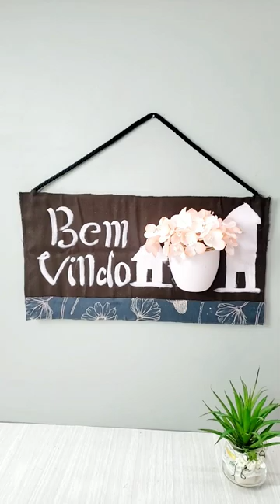DECORAÇÃO para Parede Fácil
DIY, Artesanato e Decoração para Casa
Ideia de Artesanato Decoração de casa reaproveitando material reciclado

aqui você encontra tudo sobre artesanato, decoração e reciclagem